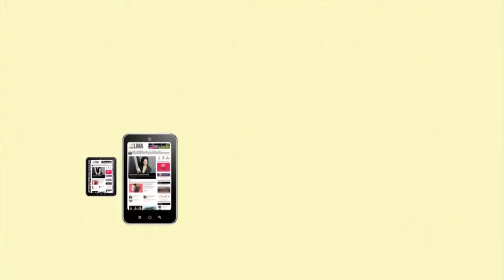Revista LIMA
Lorena Tenuta
Jóvenes Creativas de Argentina